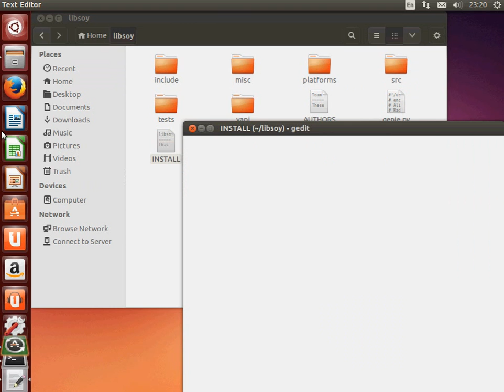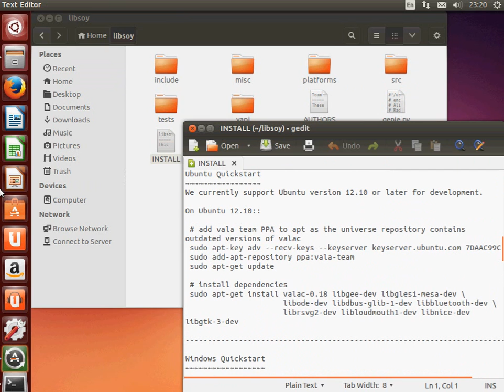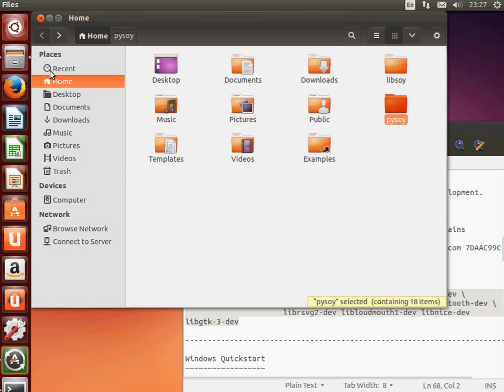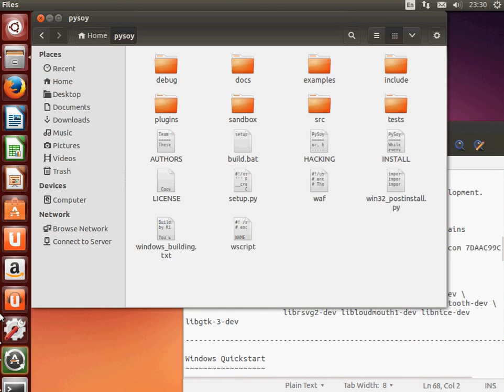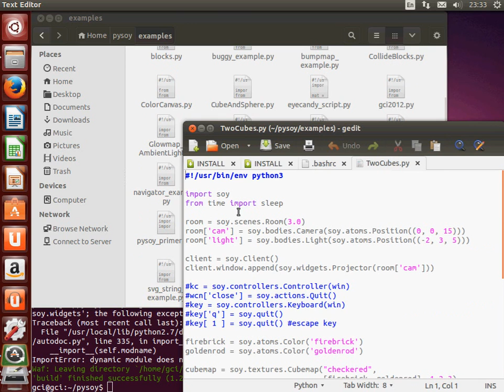Set up PySoy and libsoy from Mercurial